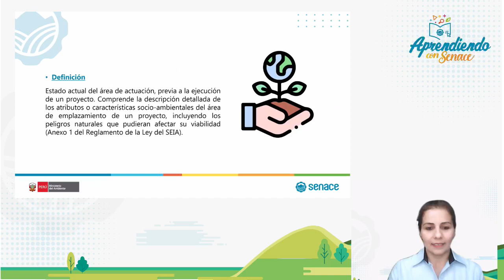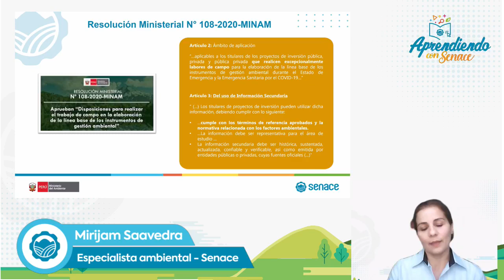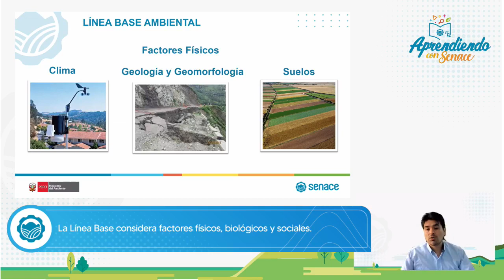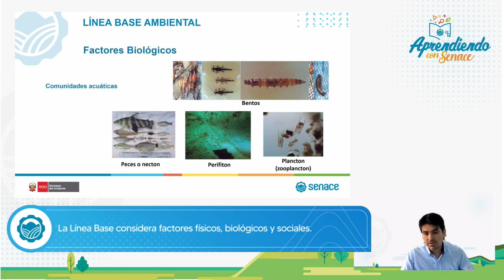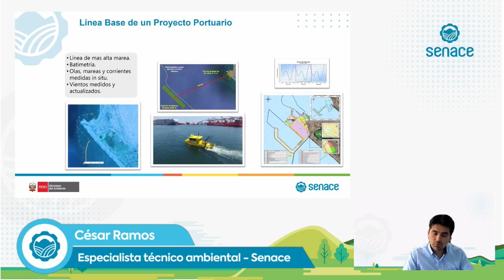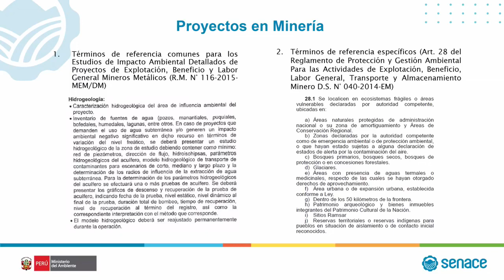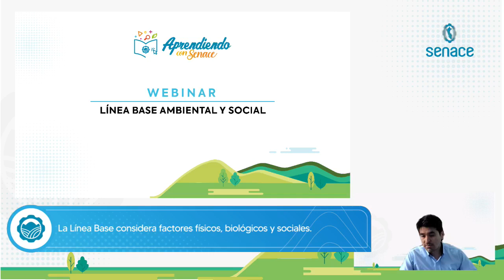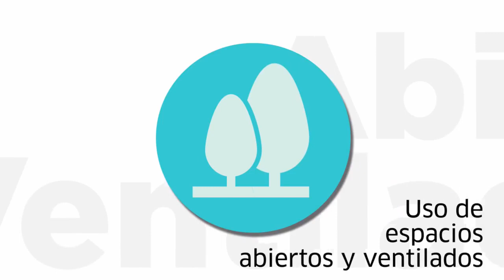Línea Base Ambiental y Social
Especialistas del Senace dan información sobre Línea Base Ambiental y Social en este webinar.

Te damos la bienvenida al canal de YouTube del Servicio Nacional de Certificación Ambiental para las Inversiones Sostenibles, Senace.
El Senace es un organismo público técnico especializado adscrito al Ministerio del Ambiente, evaluamos la viabilidad ambiental de los proyectos de inversión más complejos del país, con solidez técnica y promoviendo la participación ciudadana efectiva, generando confianza de la población en el proceso de evaluación ambiental.